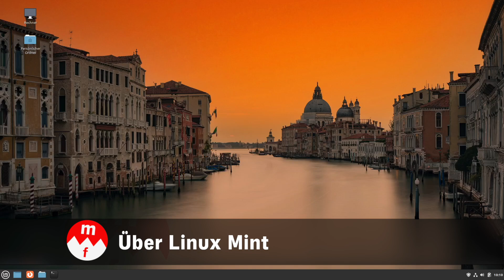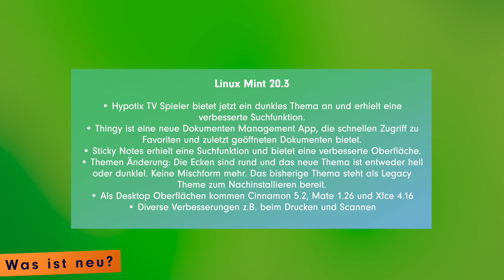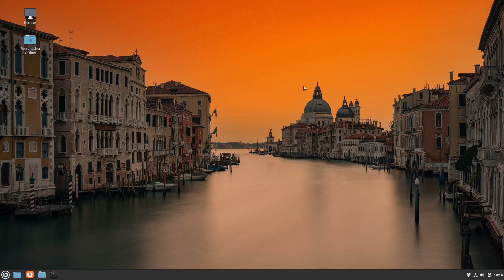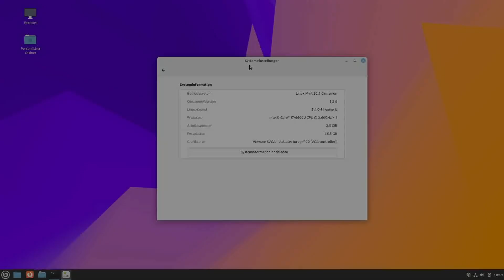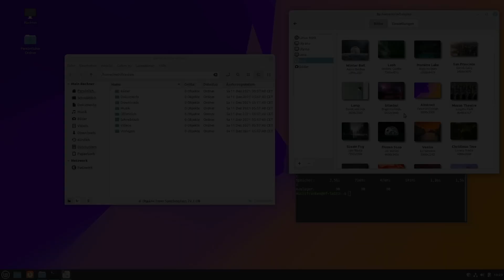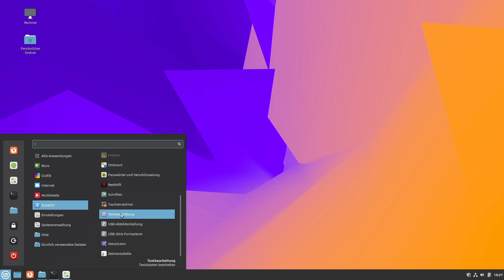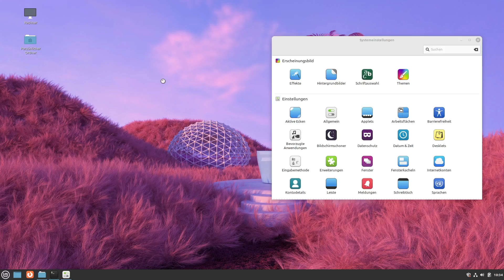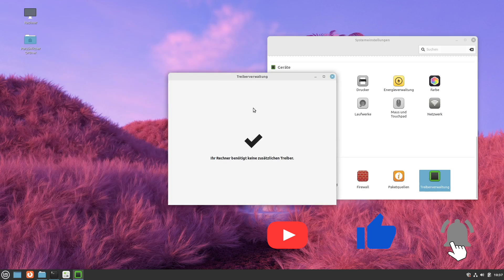Linux Mint 20.3 Una - Testbericht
Mit Linux Mint 20.3 endet die 20er Serie von Linux Mint auf Basis von Ubuntu 20.04 LTS planmäßig. Doch Linux Mint 20.3 kommt mit Neuerungen wie der neuen Cinnamon Version 5.2.5. Alles, was Ihr über Linux Mint 20.3 wissen müsst, erfahrt Ihr im Beitrag. Viel Spaß.

Vielen Dank an all meine Unterstützer im Outro!!!

Du möchtest mehr über Linux/Unix lernen oder Hardware-Empfehlungen?

Rechtlicher Hinweis: Ich besitze eine legale Lizenz von Final Cut Pro X, die die kommerzielle Verwendung von lizenzfreien Inhalten in FCP abdeckt.

Die Beiträge von MichlFranken stellen grundsätzlich eine unverbindliche Demo dar. Nachstellung auf eigene Gefahr. Es können  bei unsachgemäßer Nachstellung negative Folgeeffekte wie z.B. Datenverlust oder Systemausfälle auftreten. Jede Form der Gewährleistung ausgeschlossen. Im Zweifelsfall bitte eine virtuelle Maschine aufsetzen und testen aber nicht auf einem produktiven System nachstellen.